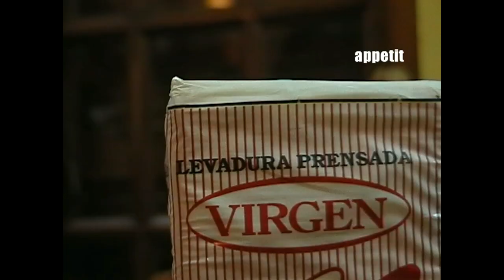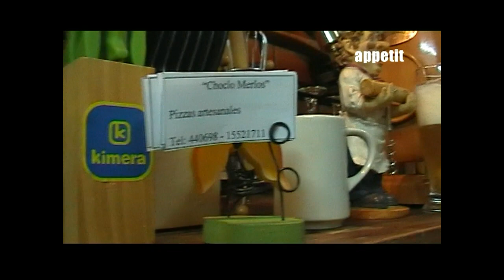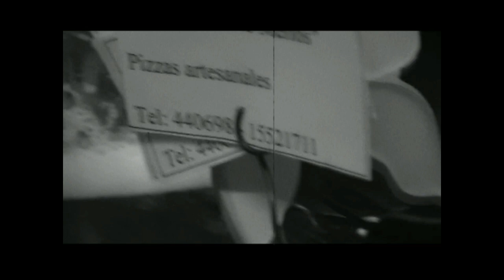Programa de TV "Appétit",edición dedicada a choclo Merlos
Programa de TV "Appétit",edición dedicada a choclo Merlos, emitido por canal local Olavarría

Producido por Martin Maidana y Juan Diez

Con novedades, tanto en la gráfica como en los contenidos, la original propuesta incluirá secciones como "Cocina de autor", donde un invitado cocinará y charlará con el chef del programa, Robert Benz , en la nueva cocina de La Gaviota. Por otra parte, este año continuará el eje gastronomía-cultura, al que se agregará gastronomía - turismo - hotelería. Los responsables anuncian recorridas por restaurantes y bares de la ciudad, así como de localidades vecinas. También se realizarán notas en la calle y se inaugurará la sección "Gastronomía independiente", con olavarrienses que se dedican a la cocina pero no lo hacen de manera comercial. La producción de "Appétit" está a cargo de Martín Maidana y Yesica Guevara, mientras que en la edición trabaja Martín Estévez.